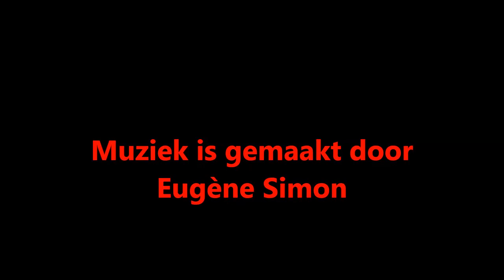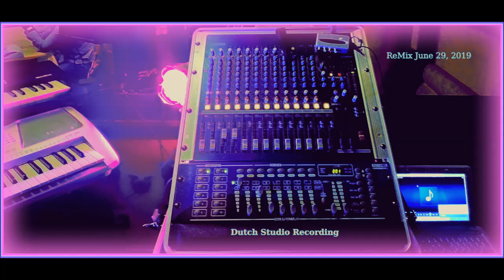Eugène Simon - De liefde in ons leven. (is voor altijd) Officiële Promotie Video 2021 Mei 24.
2de pinksterdag 2021
Een Nederlandstalig Poplied 2021. Een liefdeslied. Liedjesschrijver
Indische Zanger Pianist Toetsenist Liedjesschrijver uit Utrecht Wijk Overvecht-Noord
Indo Pop Muziek 2021
Total Managementservice for keyboard players also crooner-souljazz-singers

Eugène Simon Impresario's Official Fan Club 2021
For official Registrated Fan club Membership Holders 2021
1 time registration cost €58,50 (mei 2021 $71,79)
For always Membership Holders Discount 25 up to 50%.
Music Album Download Mp3 Series.
Drinks and bites.
Gadgets.
Somosnoviosband
Lady Singer Rachima
Victor Fifties Loriaux
Studio1962Holland Productions 2021
Videoclips Productions

Voor officieel geregistreerde leden van Eugène Simon Impresario's Fan Club.
1 malig registratiekosten €58,50
24 uur geopend gehele jaar 2021 vanaf 2de pinksterdag
Wordt praktijkdocent keyboardles online voor warungpianobar.com
Gratis Lespakket uitsluitend voor geregistreerde fan club leden geldig in de maand mei 2021.
Vanaf juni 2021 geldt uitsluitend voor geregistreerde fan club leden:
Altijd Ledenkorting van 25 tot 50%
Tevens vanaf mei 2021 Ledenkorting bij warungpianobar.com
Saté gado-gado ingevroren via post thuisbezorgd in heel Nederland.
Soulzanger in Nederland, Pianist, Componist, Tekstschrijver, Zijn, nieuwste, Lied, The Funk Shuffle,

Indische-Nederlander,  Indische-Nederlanders

23 weergaven maandag 2de pinksterdag 24 mei 2021.